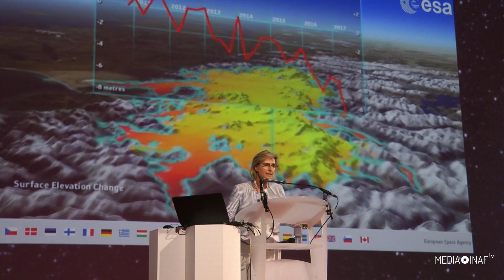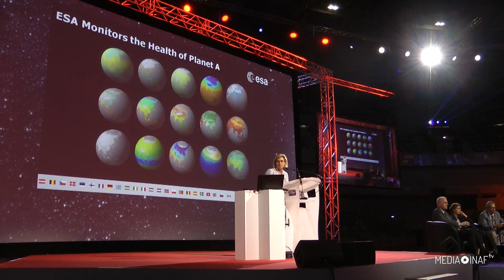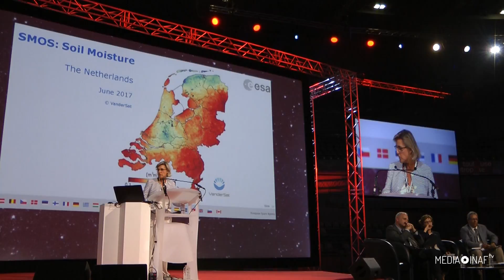Ricerca spaziale per il pianeta Terra: intervista a Simonetta Cheli, Esa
A Esof 2018, l'edizione dello EuroScience Open Forum svoltasi a Tolosa, in Francia, abbiamo incontrato Simonetta Cheli del Direttorato per i programmi di osservazione della Terra all'Esa, l'Agenzia Spaziale Europea.

A cura di Stefano Parisini, Media Inaf